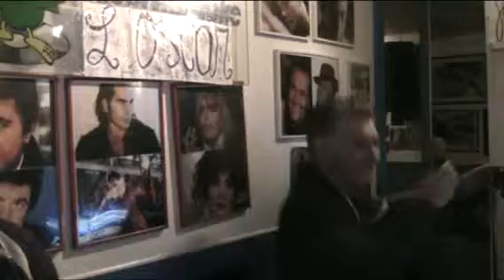L'OSCAR KARAOKE L'essenziale - Santo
L'essenziale - Santo  SERATA  2 aprile 2013
cosa aspetti ?